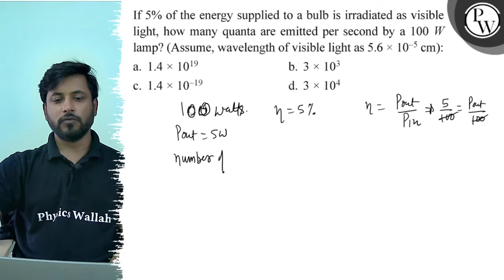If 5 % of the energy supplied to a bulb is irradiated as visible light, how many quanta are emitt...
If 5 % of the energy supplied to a bulb is irradiated as visible light, how many quanta are emitted per second by a 100lamp? (Assume, wavelength of visible light as 5.6 × 10^-5 cm ):